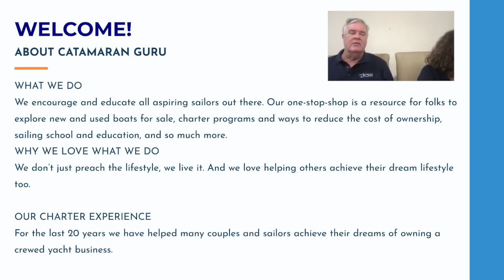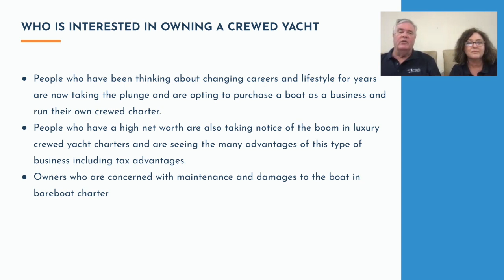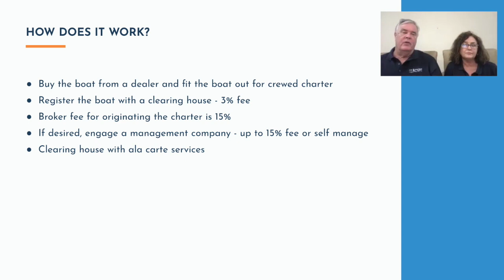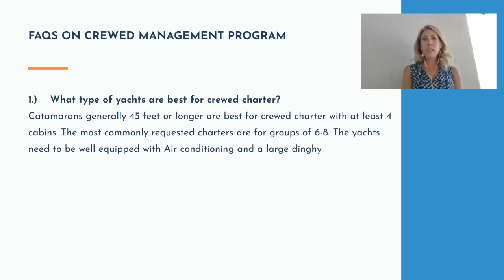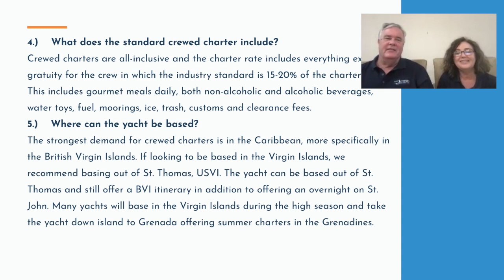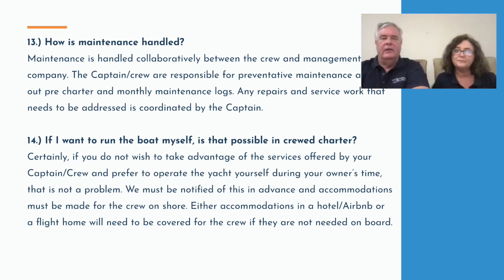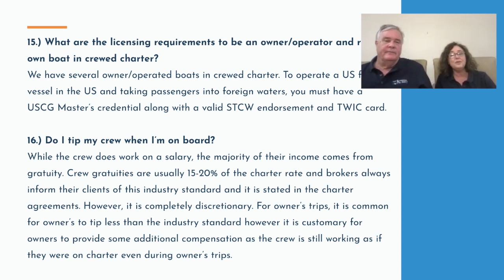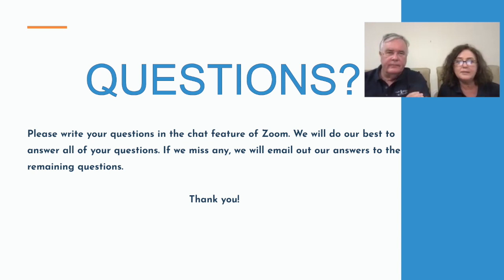Crewed Yacht Charter Seminar: How to Charter & Operate a Luxury Crewed Yacht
Catamaran Guru covers some popular ways to offset the cost of owning a catamaran, Crewed Yacht Charter Programs.

Crewed yacht bookings are booming because it’s a great way to safely travel with your family or your pod. Many people think chartering a yacht is only for the extremely wealthy, but people are realizing it’s actually quite affordable.

With so many changes in how we can gather and travel, we are seeing a big increase in our crewed yacht charters and attracting a lot of different types of folks:

* People who usually rent bare boats and vacation on cruise ships are opting for luxury crewed charter yachts because the process to charter is simple and you can go in smaller groups.
* People who have been thinking about changing careers and lifestyle for years are now taking the plunge and are  opting to purchase a boat as a business and run their own crewed charter.
* People who have a high net worth are also taking notice of the boom in luxury crewed yacht charters and are seeing the many advantages of this type of business including tax advantages.

Get the inside scoop on everything from the latest catamaran models to sailing tips and travel updates. We will only send e-mail updates for new posts or the info you request. We never share your information, NO spam! Check the boxes at the bottom of the form to indicate your interests.